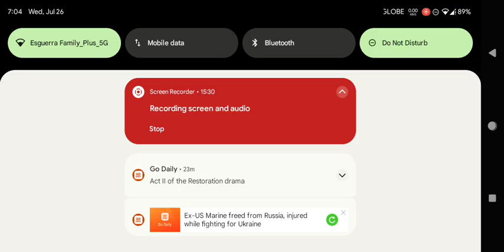Egg Ns One Piece Pirate Warrior 4 Luffy vs Katakuri Full Fight on Poco f1